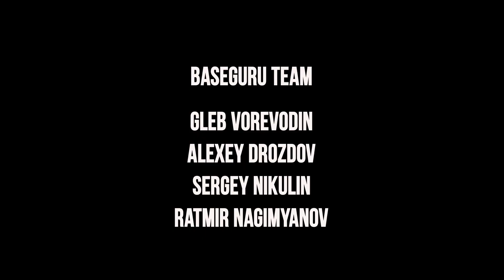Wings for Love - Baseguru round speed 1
Team "Baseguru" the competition "Wings for Love" of participants: Gleb Vorevodin, Aleksey Drozdov, Sergey Nikulin and Ratmir Nagimyanov.

Edit: Ratmir Nagimyanov